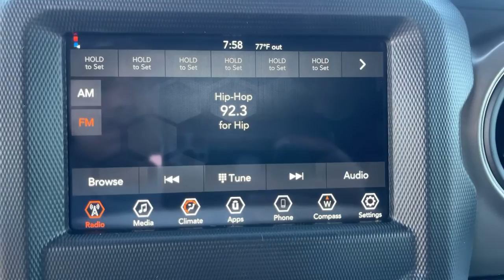2022 Jeep Wrangler Monrovia, Pasadena, Los Angeles, Montebello, Azusa, CA B241660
Granite Crystal Metallic Clearcoat New 2022 Jeep Wrangler available in monrovia, California at Monrovia CDJR. Servicing the Pasadena, Los Angeles, Montebello, Azusa, CA area.
2022 Jeep Wrangler Unlimited Willys Sport - Stock#: B241660 - VIN#: 1C4HJXDN6NW141660

Monrovia CDJR
1305 S Mountain Ave

Recent Arrival!